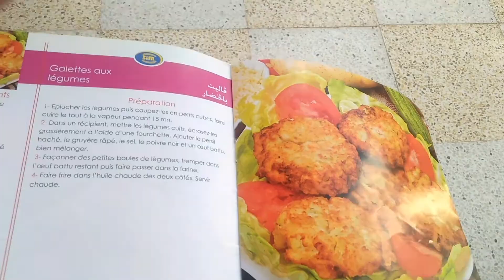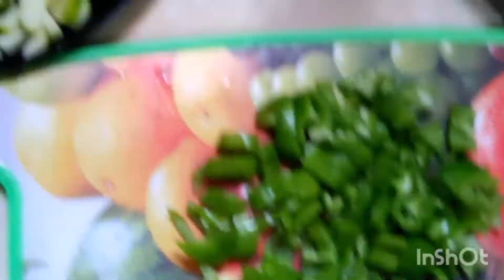كيف تبدأ المرأة الجزائرية الريفية يومها بتخطيط وهدوء تنظيم